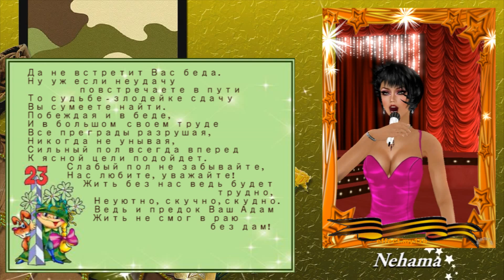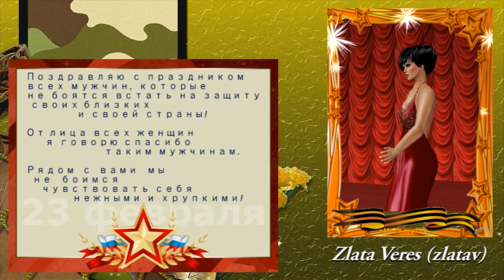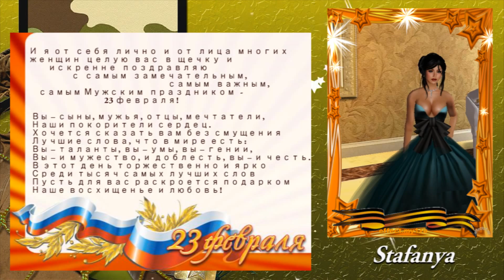поздравление с 23 февраля!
"Неточное" поздравление с 23 февраля!
Спасибо Неточке за организацию и видеоролик!
ПОЗДРАВЛЯЕМ НАШИХ МУЖЧИН!!!